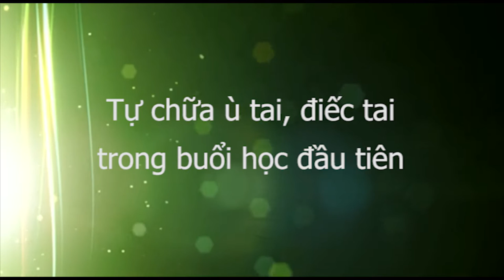Tự chữa ù tai, điếc tai, Y mao mạch Thập Chỉ Liên Tâm tại Úc tháng 9 năm 2016